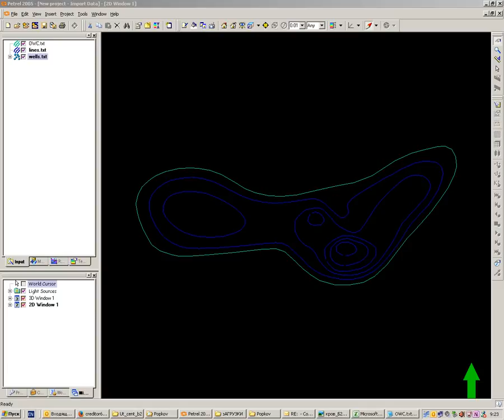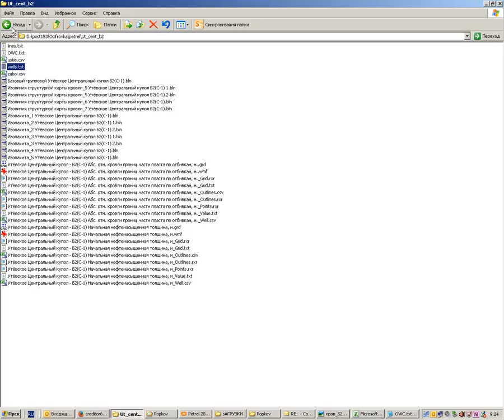Обучалка по профессии петрель